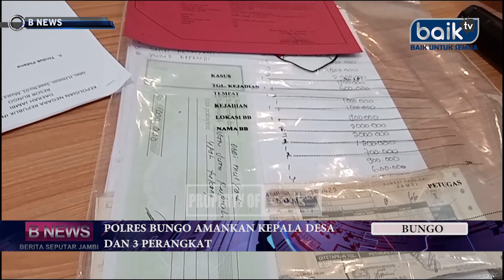POLRES BUNGO AMANKAN KEPALA DESA DAN 3 PERANGKAT